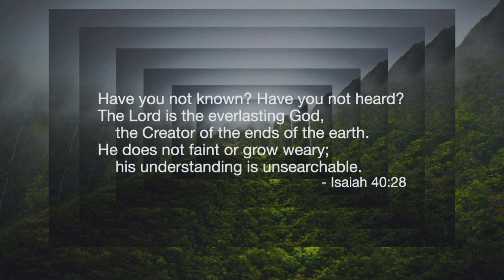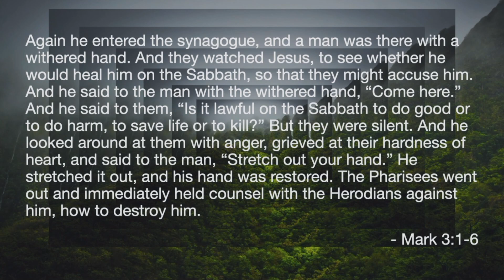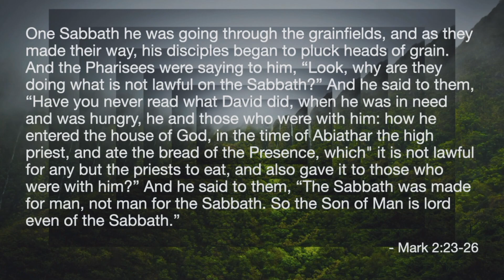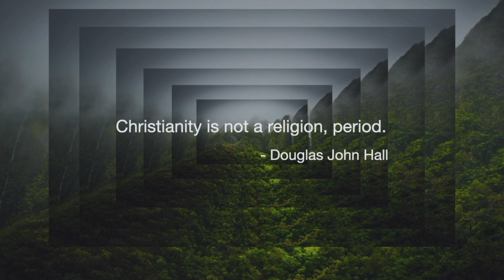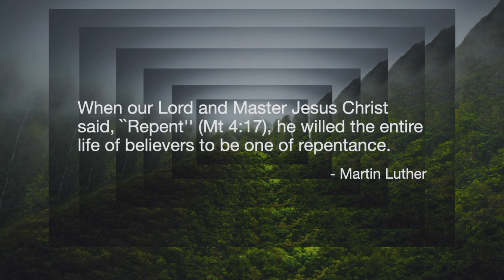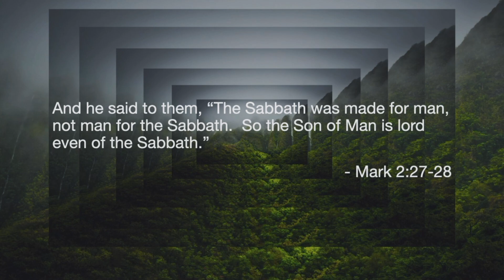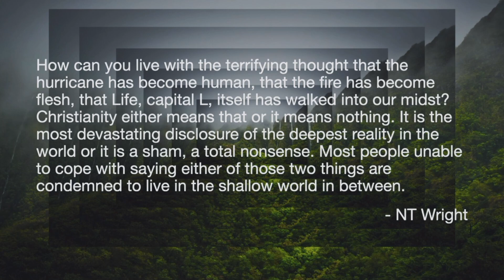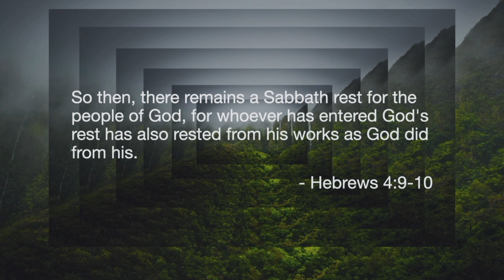Echoes Of Eden - Week 4